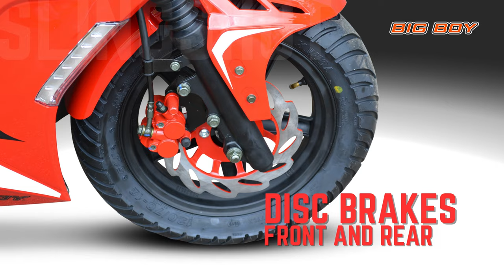Big Boy SlingShot 125F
Big Boy's SlingShot 125F sports scooter provides improved performance and build quality at a highly affordable price. Sporting 'GP-styling', the SlingShot is loaded with features and is always ready to win the daily commuting 'rat race'.